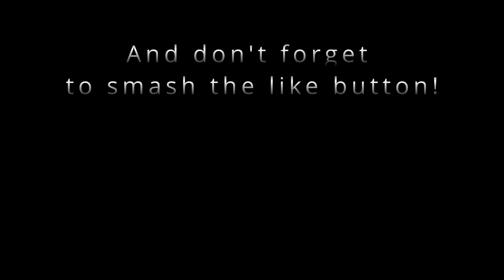VS! - Part 2 (Dronsco Cut): Dronesco [DJI Air 2] VS Guybrush Dronewood [Mini2] - Who wins? [4K]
Interactive Drone Adventure​:

@guybrushdronewood1049   or  @dronescoVKE  who wins? Your choice!

My Fimi X8 SE2022 once again let me down...It's a shame that a drone marketed for flying in light rain and snow always denies starting at low temperatures. But does this mean I will let Guybrush Dronewood make fun of my droning skills? I don't think so. Enjoy my version and let me know who won this battle! Also make shure to check out Guybrush's version and his channel.

Filmed with Osmo Action, Insta 360 and Fuji X-S 10... NOT MY FIMI! - but my DJI Mavic Air 2.

Artist Name: Roger Stark
Song Name: The Quest For Victory (Instrumental)
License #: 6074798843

And of course Shao Khan of MK2 had a word or two on this! ;)